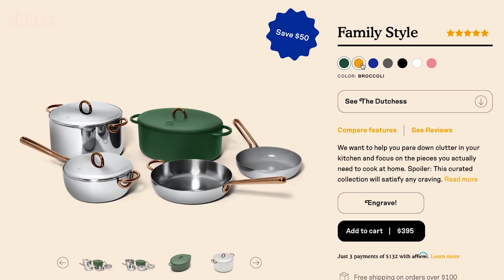Why First-Time Founder Sierra Tishgart Quit Her Dream Job to Launch Great Jones | Inc.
Before co-founding Great Jones in 2018, Sierra Tishgart was a food editor for New York Magazine. When she realized how expensive—and daunting—the home cookware market could be, Tishgart left the editor role to start her own business with co-founder Maddy Moelis.